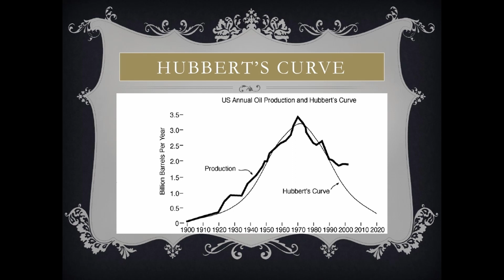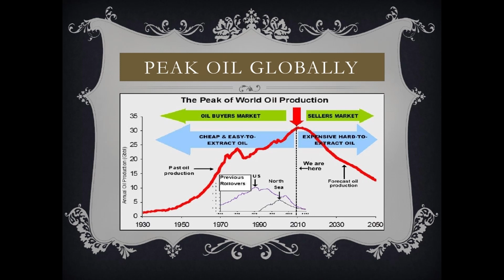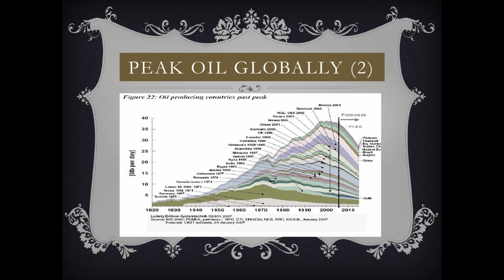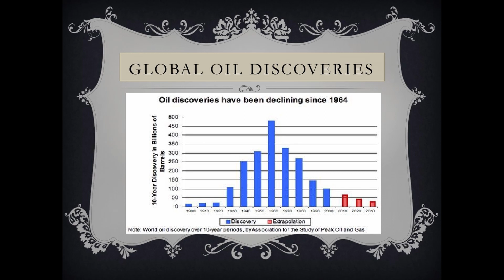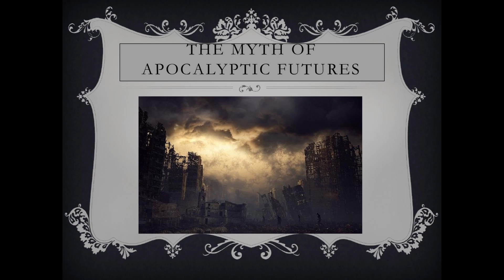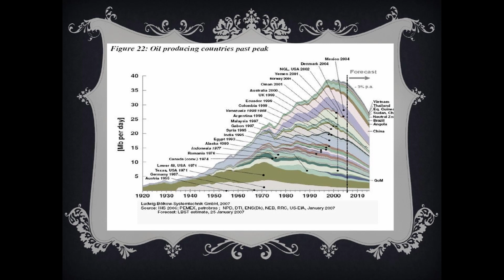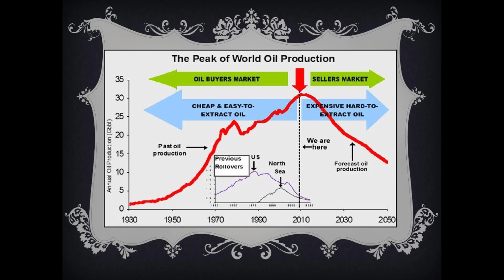Peak Oil and the Long Descent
This is an extract from the book by John Michael Greer, The Long Descent, prepared for the Introduction to Global Futures Studies course taught by Dennis Ray Morgan in South Korea, in the spring of 2020, at the Seoul campus, as an online course during the covid-19 pandemic era.